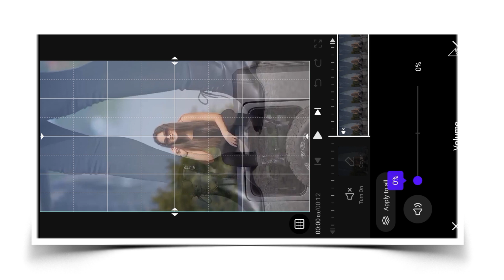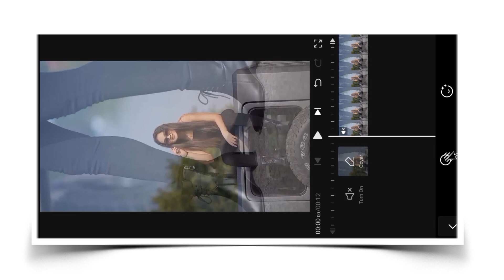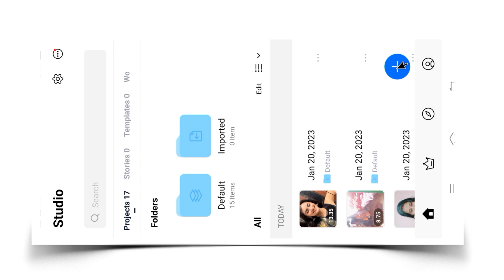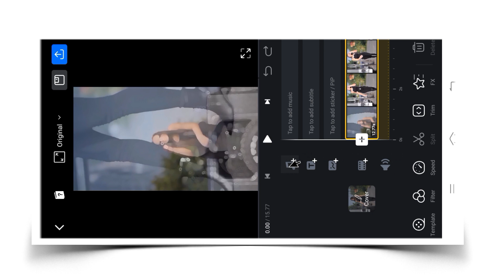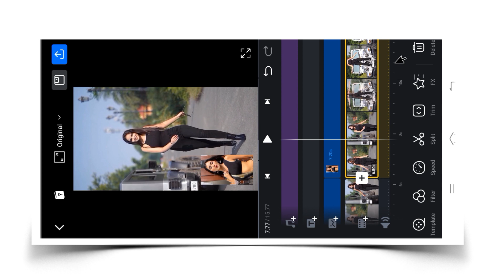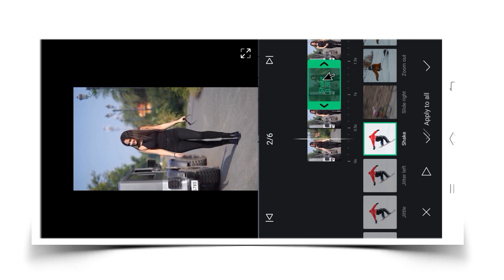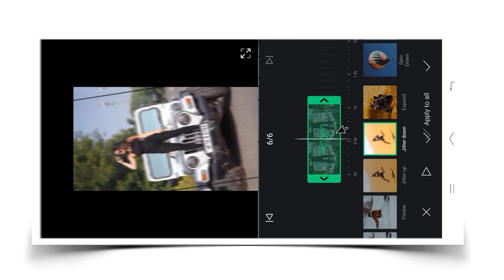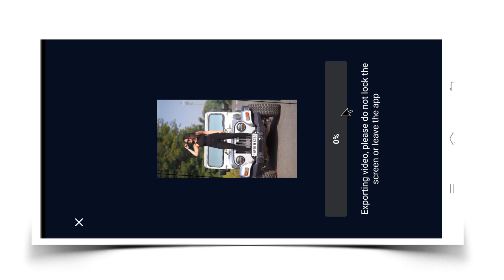Raat Ka Nasha Abhi Trending🔥Video editing | Viral Lens Blur Effect video editing | Halo Blur Effect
Apna mobile ko home screen per ekadam starting se aap dekhenge is video ko kaise editing karna hai aapko milega kaise yah main aapko bata dunga ISI video ka last hote hote main sab kuchh aapko bata dunga to video ko pura dekhte rahiye theek hai Sabse pahle video open kar lena application
Video aapko dekhne lagenge theek hai to jo bhi video ko editing karna chahte hain vah video ko yahan se aap le lo simple sa
Chaliye main usi video ko click kar leta Hun jis video ka Mera retirement hai theek hai
Yahan se ham log isko import kar lete yahan per Dhyan se dekhte rahiye yah dekh sakte yah kuchh is tarah ka interface dikhata hai ho gaya
Song ham log jo hai yahan se off kar lenge theek hai to sound ham log yahan se iska off kar lete hain is per ham log dusra sound add karenge Jo trending mein chal raha hai theek hai koi bhi video aap le sakte ho yahan se bahut hi ijili theek hai
Jay Ho Gaya ab yahan se ham log ko back kar Lene honge theek hai next kam kya hai vah aap dekh lijiye yahan per ek option milta hai aapko dekhoge ifect ka theek hai aur yahan se fir se ham log
Yahan per ek option mil jata hai billing blink ko aapko click karna hoga theek
Hollow blur ka ek fast mein ek option milta hai hollow blur isko aapko select karna hai theek hai isko aapko select kar lene ke bad aapko dekhoge Kitna achcha se yahan per aapko dekhne Ko mil gaya ab ISI ko aapko click karke open karna hai click karke open karne ke bad kam kar dena hai aur speed ko bhi pura ka pura kam karna hai aur is parcel ko idhar se pura ful kar dena hai theek
to yahan se chaliye main 5 second Tak kar deta hun itna Ho jaane ke bad aapko ek bar is video ko yahan se ham log ko export kar Lene honge theek hai to chaliye ek bar main is video ka yah kam yahan se ho jaane ke bad Jahan se back karenge back kar lene ke bad yahan se ek bar video ko export kar denge to Dhyan se dekhte rahiye iske bad se main aapko bataunga ki isko kahan se milega yah application aapko Kahan milega theek hai 0 vaise aapko ek application ka jarurat padega uska naam hai VN app to VN f ko aap ham log yahan se open kar lenge theek hai donon bataenge ki aapko Kahan se download karne kahan se aapko milenge to Dhyan se dekhte rahiye Jo Plus ka option mil raha hai Plus wala option per click karne honge yahan per new project per click kar dena honge aur jo video  Laga dete Hain FIR aage badhkar dekhte hain yahan per ek To hai dekh Lo yahan per bhi ek lagega FIR aage badhana hai yahan per laga hua hai dekh Lo yahan per click kar dena theek hai

Raat ka nasha abhi reels kaise banaye
Raat ka nasha abhi reel tutorial
Raat ka nasha bhi viral video editing
Raat ka nasha abhi video editing

Raat ka nasha abhi trending reels kaise banaye
Raat ka nasha abhi trending reels editing
Instagram trending reels raat ka nasha Abhi

Vita app halo blur video editing
Vita app blur effect video editing